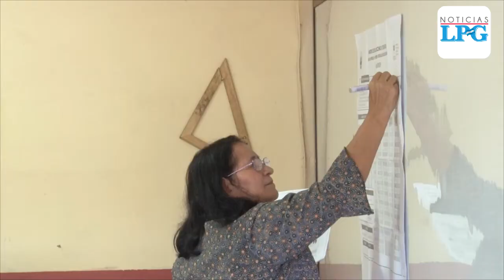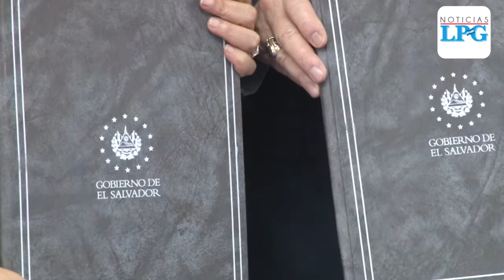Estudiantes salvadoreños en EUA podrán incorporarse a sistema educativo de El Salvador sin apostilla